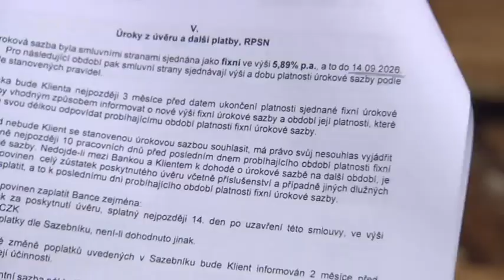ČT - poplatek za předčasně splacenou hypotéky v nové podobě